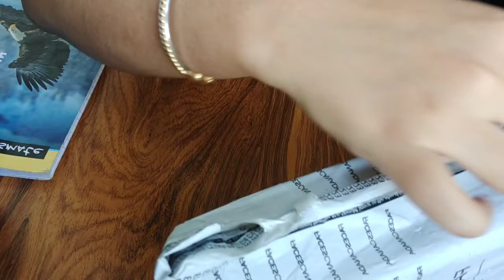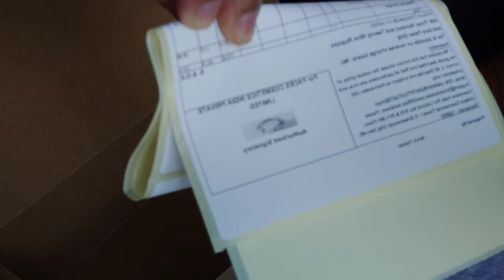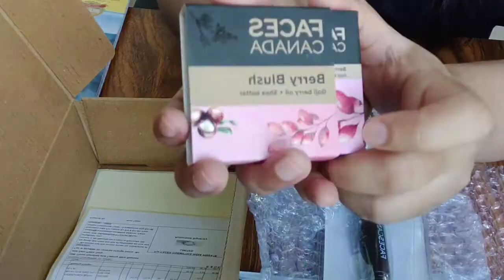*New Faces Canada Blush Essentials Combo at only INR 299/-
Hi I hope you like this video. Please don't forget give this video  a like click, share and comment.